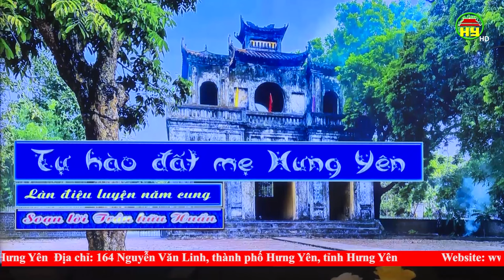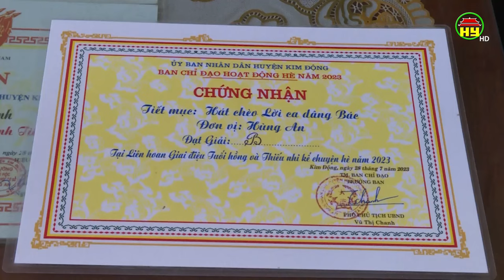Em Trường Giang mê hát chèo